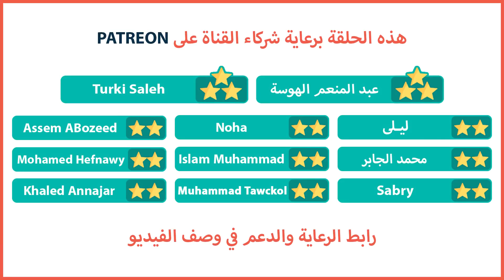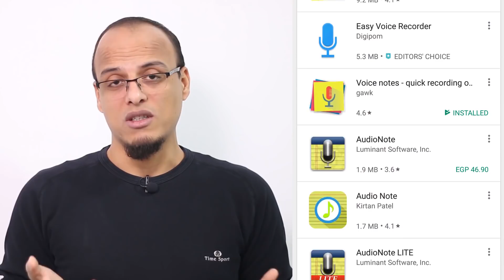امش لتبدع - علاقة المشي والتفكير الإبداعي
تسوق الكتب ومعدات التصوير في متجري على أمازون